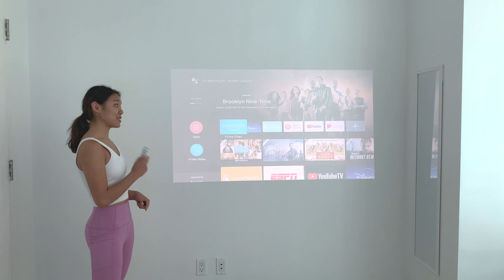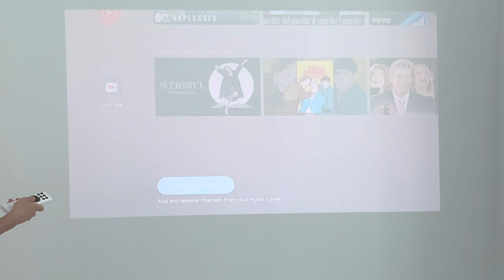BTS Magic Shop Dance Workout || BenQ Portable Projector Review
Welcome to this *patron-requested* dance workout to BTS Magic Shop!

Spice up the music! Check out Lickd, an awesome song-licensing database!